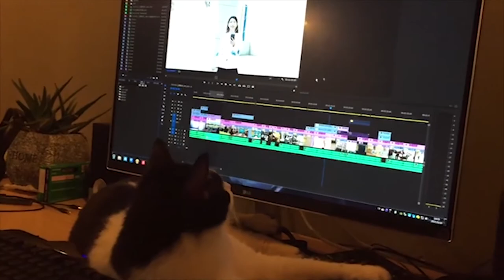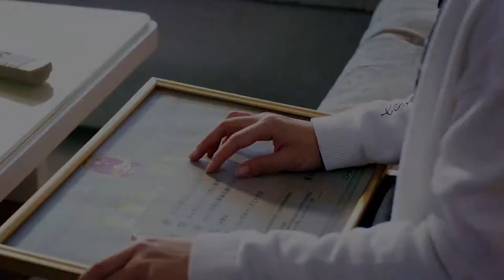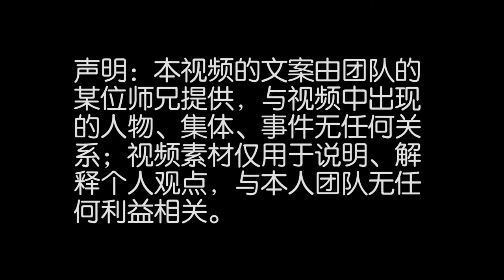【中國禁聞·哈卡西亞的地平線】作為祖國的未來，我們就一定要學會“選擇性失明”嗎？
無論周圍環境怎樣，我們都應該有個基本判斷，哪些是對的，哪些是錯的。遵守規則，用文明和有教養的標準要求自己，並沒有那麼難，也真的不會有多麼慘重的損失。相反，尊嚴給你帶來的感受，是一種奇妙的體驗。我們應該向人性中優質的部分靠近，別輕易與不夠好的自己握手言和。